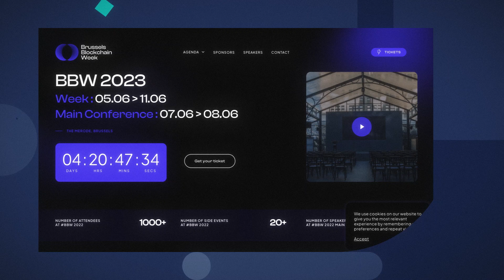IOTA Quicktakes 05.06.2023: Blockbytes Shimmer AMA, Community Governance Meeting & more!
[IOTAQuicktakes] Keeping you up-to-date with IOTA news
🎙️ Check out Blockbytes shimmer AMA
🌐 Take part in community governance!
📅 Event - Join us at Brussels Blockchain Week